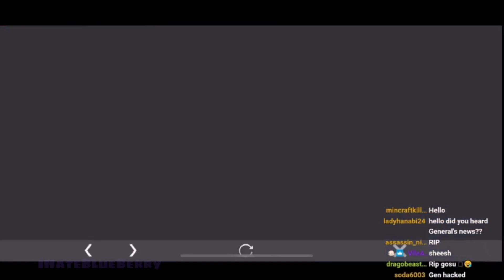Gosu Hoon's Reaction to Gosu General's Hacked account!!!💔